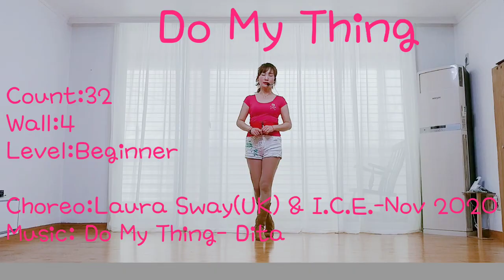🌹Do My Thing linedance(Beginner) - Teach(Tutorial) 🌸두 마이 씽 라인댄스 티치(투토리얼)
Choreo:Laura Sway(UK) & I.C.E.

Count:32
Wall:4
Level:Beginner

대전라인댄스 퀸라인댄스대전대덕지부 do my thing linedance teach(tutorial) 두마이씽 라인댄스 티치(투토리얼) 송라인댄스송은자 songlinedance송은자 #(사)라인댄스퀸대전대덕지부장#Songlinedance송은자#대전라인댄스#라인댄스#라인댄스퀸대전지부#대전라인댄스자격증#대전라인댄스자격증반#퀸라인댄스자격증#퀸라인댄스수업#대전퀸라인댄스수업#퀸라인댄스취미반#라인댄스초급반#라인댄스중급반#라인댄스취미반#대전퀸라인댄스#대전라인댄스#퀸라인댄스자격증반

♥송라인댄스♥
초급반: 화,목9:30-10:30
중급반: 월,수9:30-10:30
자격증반: 금9:30-
★오후반,저녁반 모집★